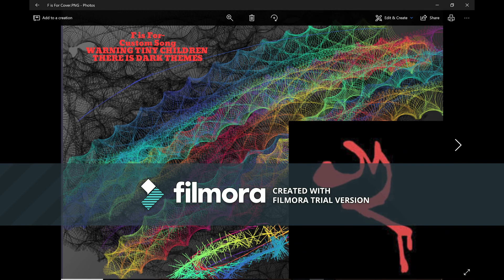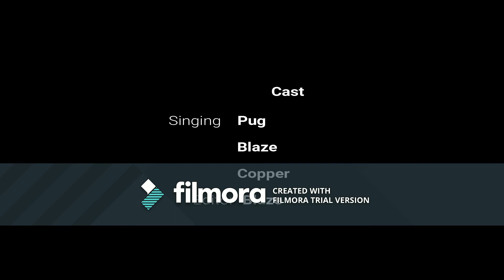F is for-Custom Song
The dog, the dragon, and Peter's father from GoTG are back. Blaze, Pug, and Copper are back with a song. Blaze can't sing in her normal tenor range right now, Copper activated her mother mode, and Pug's a commie. Many bloopers and I will add a better outro soon as we get it recorded :D
All songs heard do not in anyway shape or form belong to Studio Sea